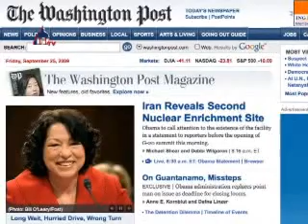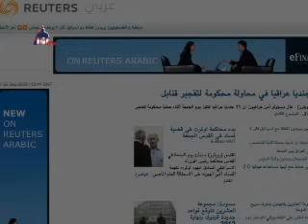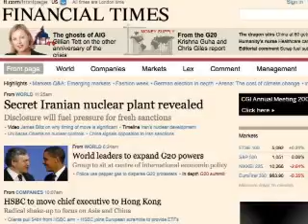ایران در رسانه ها جمعه، 3 مهر 1388، 25 سپتامبر 2009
ایران در رسانه ها
جمعه، 3 مهر 1388، 25 سپتامبر 2009

نيويورک تايمز، آمريکا
اوباما در سازمان ملل در زمینه ايران و منع گسترش جنگ افزارهای هسته‌ای امتیاز کسب کرد

واشنگتن پُست، آمريکا
مجاهدين خلق دولت ايران را به فعاليت برای ساخت چاشنی بمب هسته‌ای متهم میکند

وال‌ستريت جورنال، آمريکا
به نقل از يک مقام مطلع، اوباما امروز ايران را به ساختن يک نيروگاه مخفی اتمی متهم خواهد کرد

ستاف، زلاند نو
جان کی، نخست وزير زلاند نو سخنان رئيس جمهور ايران را محکوم کرد

المستقبل، لبنان
با «فرمانی»، ریاست شورای امنيت، به نظام تحريمهای هسته‌ای تحکیم میبخشد

رويترز به زبان عربی، امارات متحده عربی
ايتاليا: گروه هشت از مذاکره با ايران پشتيبانی می‌کند، ولی زمان مهلت در شرف پایان است

اليوم السابع، مصر
کشورهای حوضه خليج فارس از نفوذ خود برای تنگتر کردن عرصه تحريمها عليه ايران استفاده می‌کنند

ايلاف، بريتانيا
به دليل توسل به قاچاق، ايران مقدار قابل توجهی سوخت از دست می‌دهد

وينرتسايتونک، اتريش
دولت اتريش به دليل ترک نکردن سالن مجمع عمومی سازمان ملل بهنگام رسوائی توسط رئيس جمهور ايران، مورد انتقاد قرار گرفت

يشيوا وُرلد نيوز، آمريکا
شرکت جنرال الکتريک بيانيه‌ منع تجارات با ايران امضا کرد

فاينشال تايمز، بريتانيا
ايران دانشجويان را دقیقا زير نظر دارد